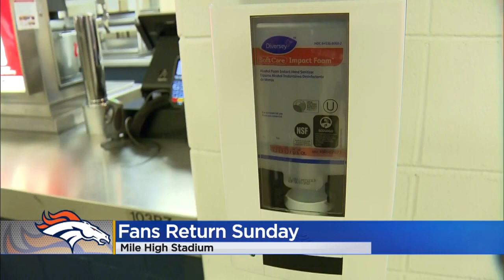See How Broncos Fans Can Enjoy In-Person Games At Empower Field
Stadium officials are asking for fans for some personal responsibility and not come to the stadium if they feel ill or have a high temperature.